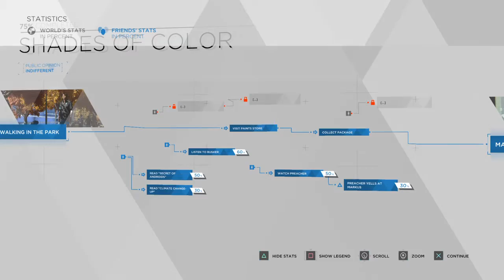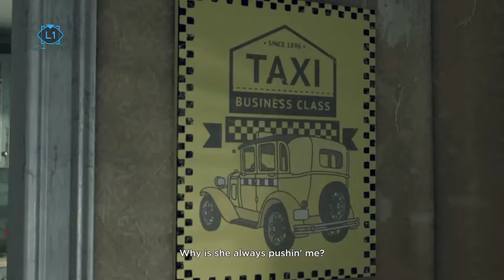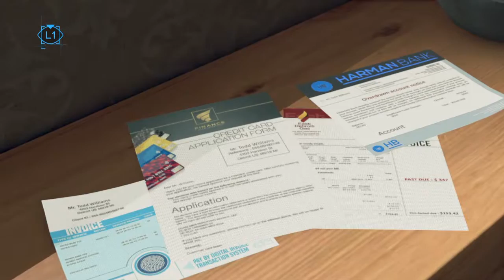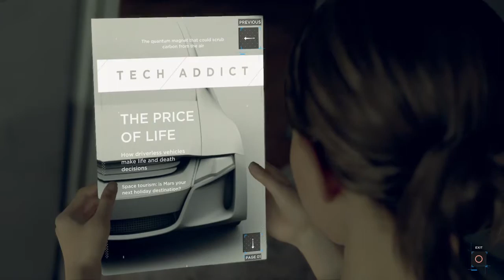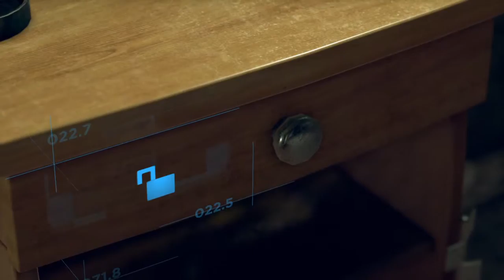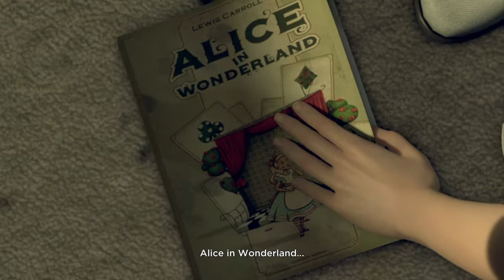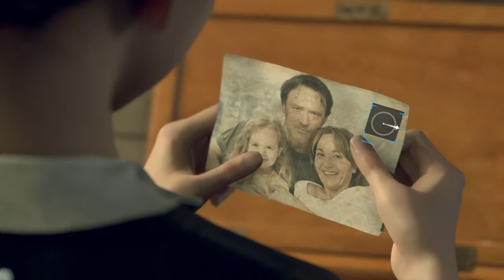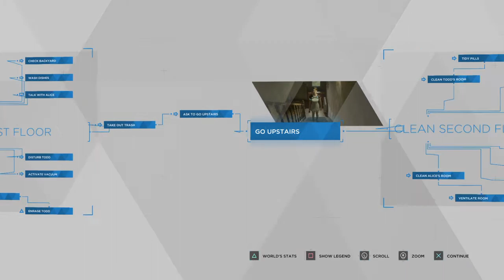Detroit: Become Human Part 3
Dbh series. Enjoy.